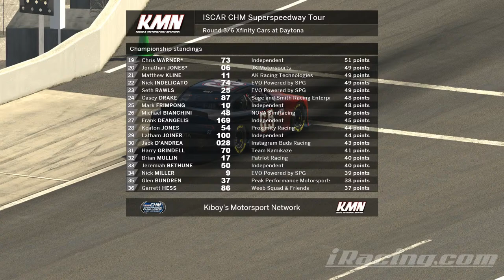iSCAR CHM Super Speedway Challenge @ Daytona (LS)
== iSCAR / Ezeckiel Reyes Livestream==

iRacing Stock Car Auto Racing's goal is to provide the most sensational racing while keeping a fun momentum for racers to enjoy. iSCAR is one of the greatest starter leagues for the people in the league. We're one of the many leagues to provide great support to members along seasons with fair competition and standard rules to set the tone for everyone. The members of iSCAR are ever growing, up to over 100 members. We strive to be the #1 greatest league in iRacing Oval competition. With iRacers like Logan Clampitt, Justin Lisonbee, and Hunter Johnson, you will defiantly get the best of the best out on track.

You can check them out here!
Don't be afraid to join the series! It's never too late!

Interested in us helping you broadcast your own series? We're the cheapest when it comes to a quick go-around! With a fee-average of around $5 minimal, We'll get your series broadcasted as fast as possible worldwide!